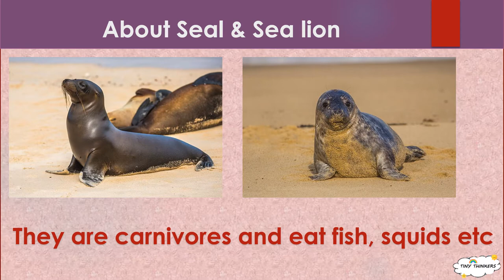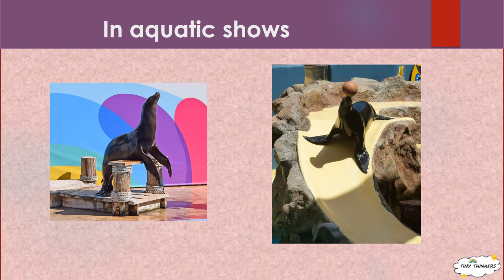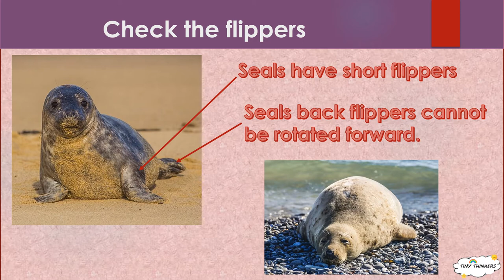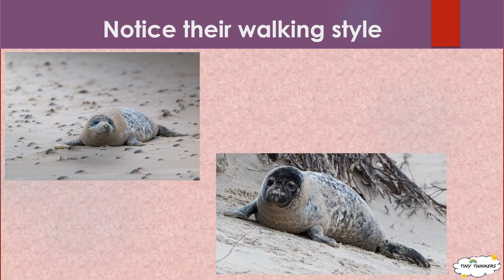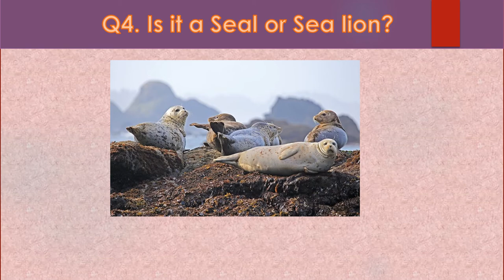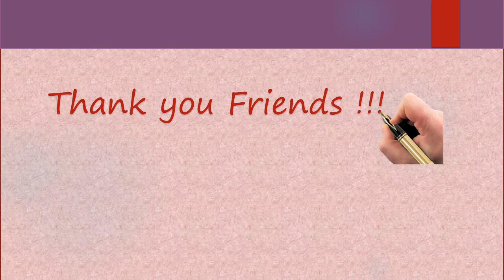Seals vs Sea lions | How to differentiate a seal from a sea lion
The video covers the difference between the two pinnipeds, seals and sea lions. Knowing the difference helps you to easily identify a seal and a sea lion.

Similar videos which you may like

Happy Learning !